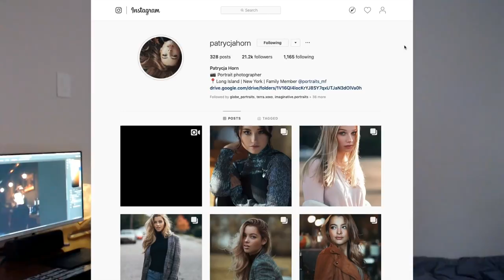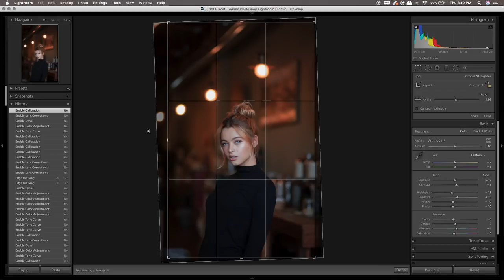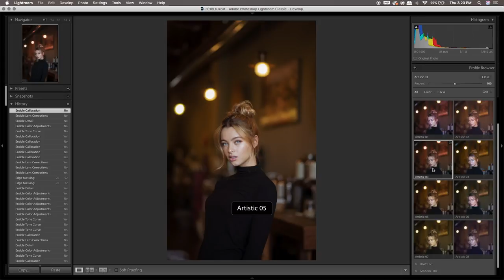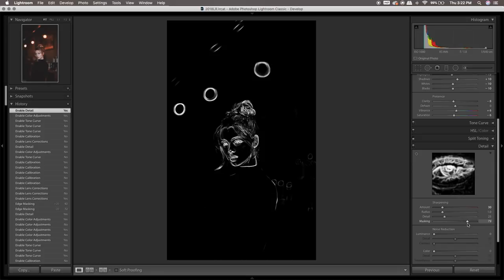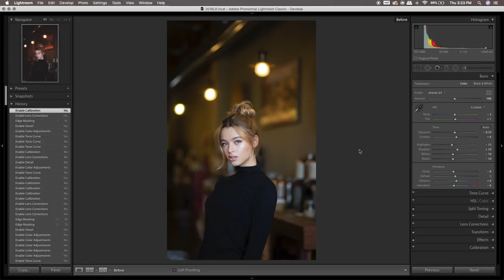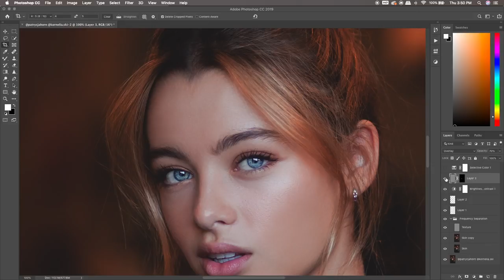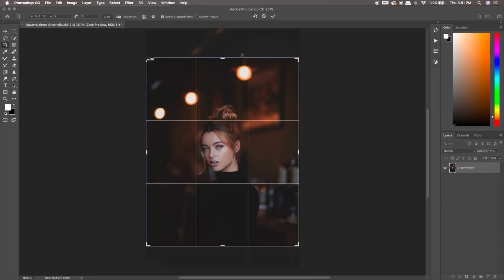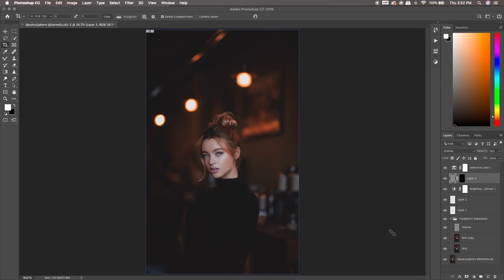HOW I EDITED THIS PHOTO / @PATRYCJAHORN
PATRYCJA'S INSTAGRAM

I was not paid or contacted by them to promote their FFA. they are simply my instagram homies and i love their work so i figured why not give a shot at it.

Here are a few more links I mentioned in the video